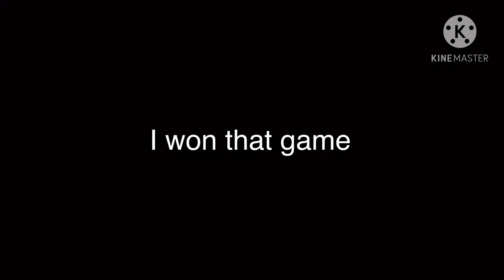Fortnite mobile on iOS in a nutshell